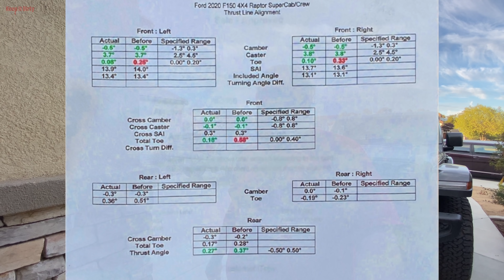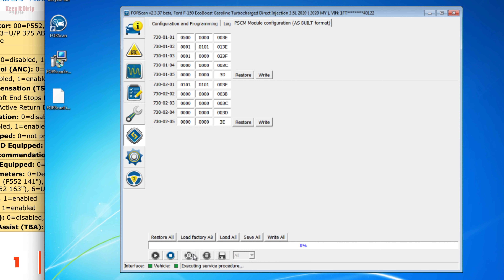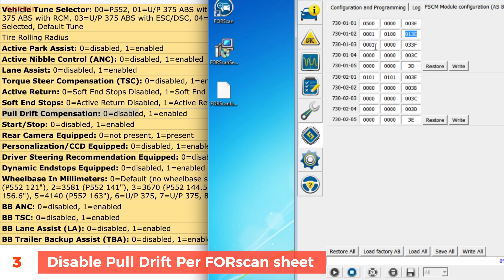Death Shake 4 - Search for a cause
We continue to have problems with the steering on our truck. So this weeks episode we do some experimentation to try and find out the cause.